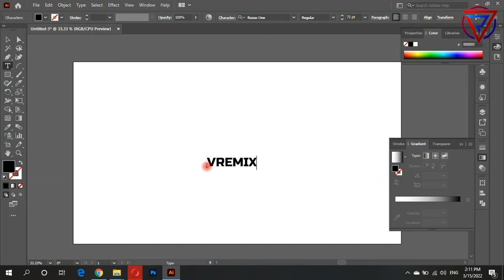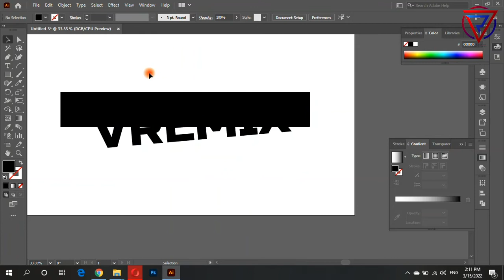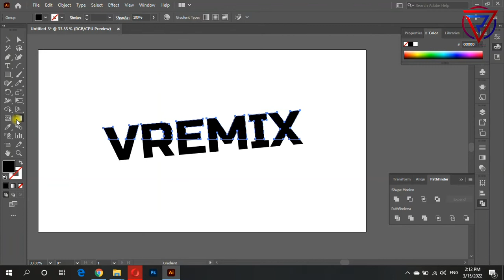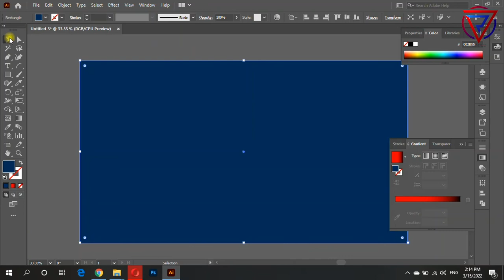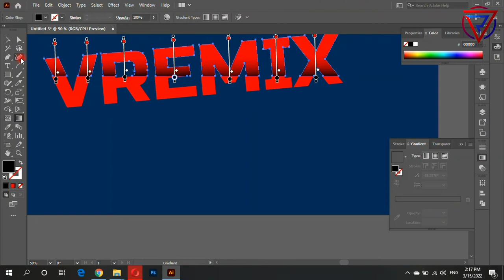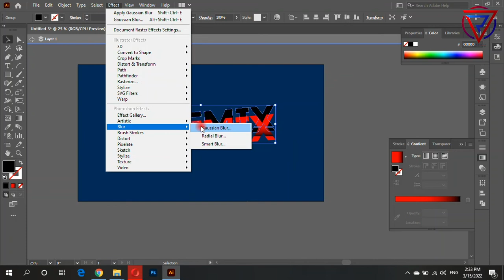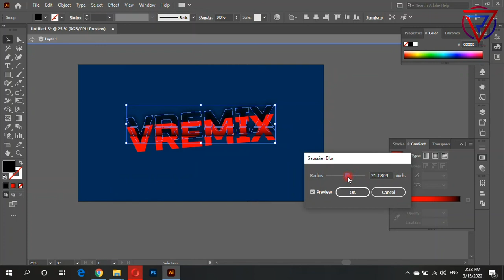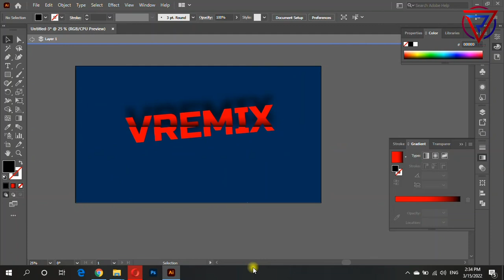sliced text effect illustrator | typography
V Remix